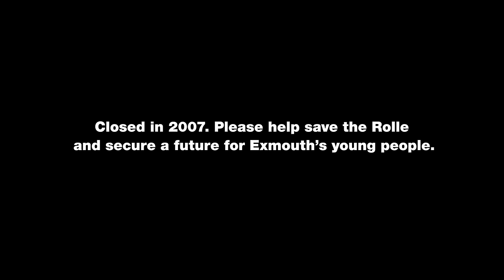Support Exmouth's Rolle Centre // Don't let it become a wasteofspace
Show your support for Exmouth's Rolle Centre and help to secure a future for young people, businesses and the community. Don't let the Rolle Centre become a wasteofspace - help us by sharing this film on social media, with friends, family and peers.

Rolle Exmouth Ltd is REL is a Community Benefit Society, owned and led by local people.